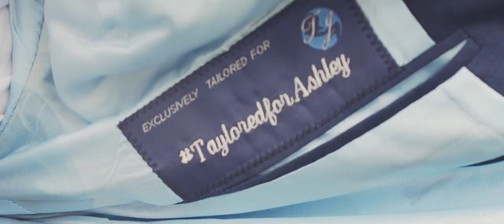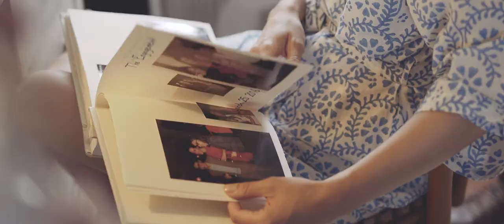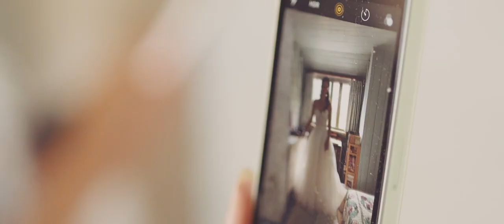Old Lyme, Connecticut Wedding // Ashley & Taylor